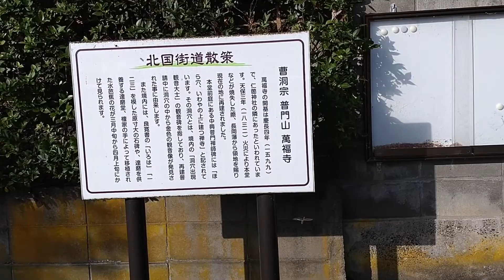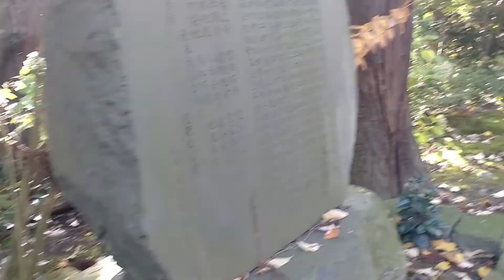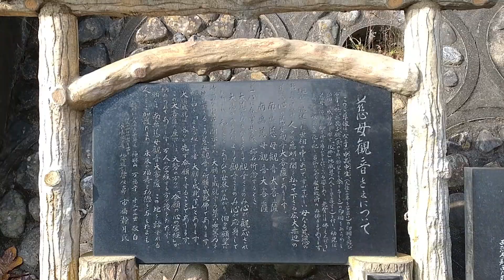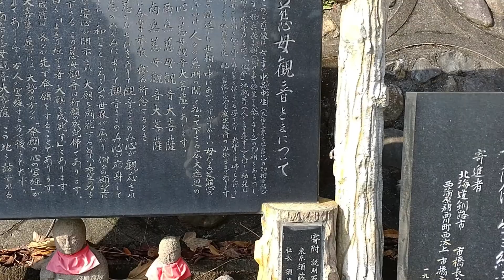普門山万福寺 新潟市西蒲区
永平寺を本山とする曹洞宗の寺院です。万福寺は越後往古四ヶ道場の一つである石瀬の種月寺12世体厳存禅師が開山となって慶長4年(1599)に開かれたと伝えられています。
全国でも珍しいミズバショウの寺です。山すその湿地に植えられて群落美を誇るミウバショウの数は約2000株あります。また良寛様の「いろは」の石碑も見られます。